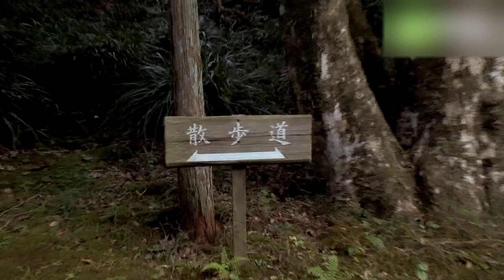箱根仙石原温泉 仙郷楼 - 地域情報動画サイト 街ログ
創業明治3年の仙石原にたたずむ宿。前面には箱根外輪山がひろがり、1万5千坪の敷地には、つつじ、しゃくなげ、ふじ、マメザクラなど数々の花々が季節ごとに咲き乱れます。
温泉は「かけ流し」で、大涌谷から噴気造成温泉を引き湯しています。